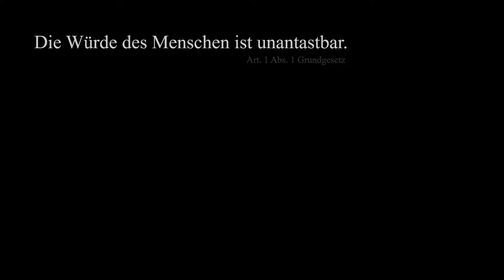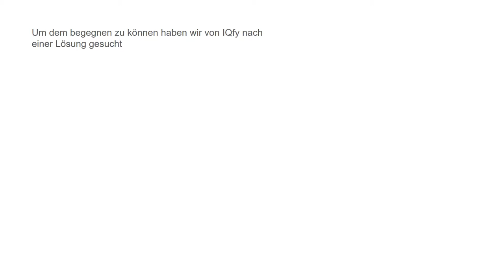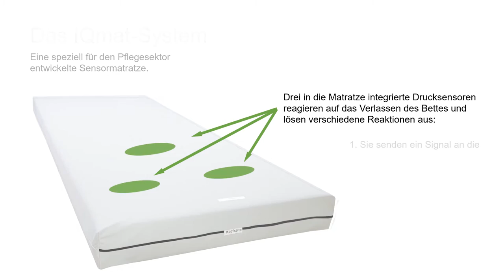IQcare - Die Idee hinter der Innovation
Was steckt hinter IQcare, wie funktioniert das System und was bringt es? Wir geben Ihnen Antworten auf diese Fragen.